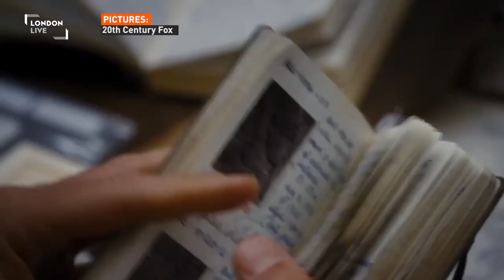Sir Ben Kingsley really, really doesn't want to do panto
Sir Ben Kingsley isn't afraid to take on some of cinema's most demanding roles but there is one things he refuses to do - and that's panto.

The iconic actor is in London promoting his new movie, Night At The Museum: Secret of The Tomb.

Our Entertainment Producer Simon Thompson caught up with him to talk about the film and suggested Sir Ben should drag up and tread the boards in the West End next Christmas - and that's when things got a little awkward...